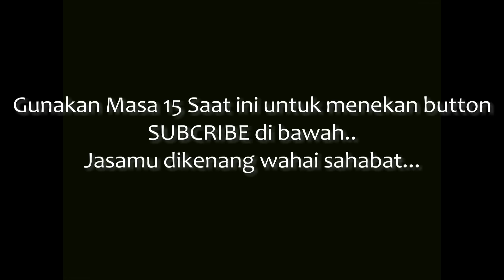GIVI M30.1 CIELO HELMET REVIEW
Product Review - Givi Helmet
M30. 1 cielo